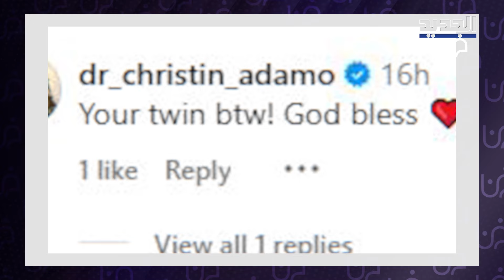رابعة الزيات وابنها علي يلفتان الأنظار بأحدث ظهور لهما..وسامة الأخير تتصدر والجميع يؤكد: كأنن توأم!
لفتت الإعلامية اللبنانية رابعة الزيات وابنها علي من زوجها الأول الأنظار في أحدث ظهور لهما معاً.
وفي التفاصيل، فقد نشرت رابعة على صفحتها الخاصة عبر انستغرام صورتين مع ابنها علي وعلّقت عليها بالقول "شيخ الشباب".